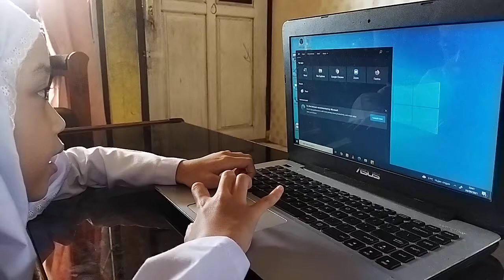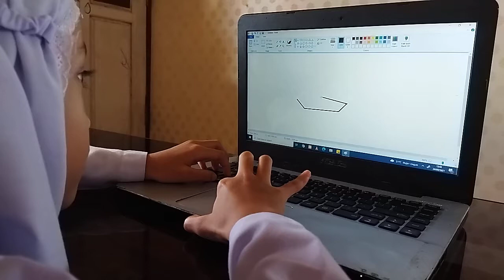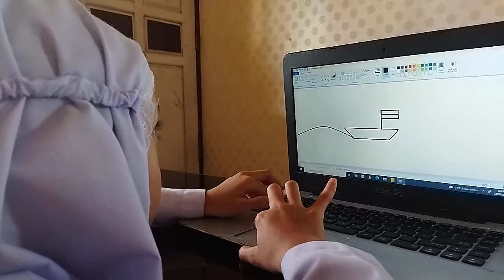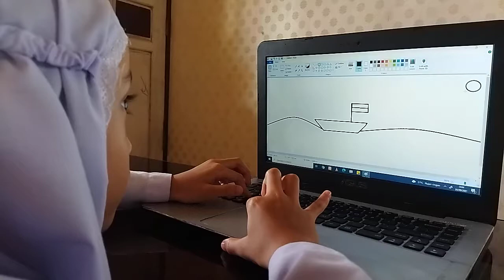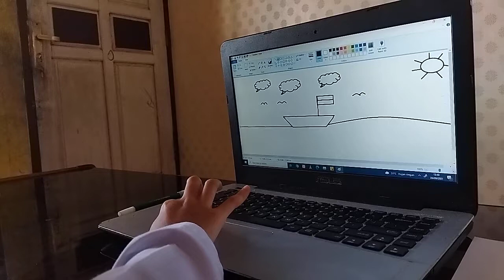Praktik Melukis Menggunakan Microsoft Paint